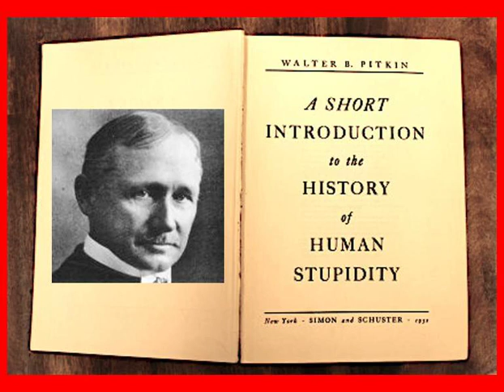HdlEH - 1.4 TABÚ. Buda y Jesús con respecto a la estupidez [39 a 42]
Página 39.

Una breve introducción a la historia de la estupidez humana, Walter B Pitkin, 1932.

1.4. TABÚ. Buda y Jesús con respecto a la estupidez.

¡Es increíble la tradición sobre los estúpidos!
Sorprendente en su escasez, en su miseria, en su casual superficialidad. Busca en los escritos de todos los poetas, juglares, profetas, adivinos y cronistas, y encontrarás poco más que una o dos líneas ligeras. No consideran que la estupidez es algo que debe ser abordado, o lo consideran de mal gusto, pero el buen gusto no esconde a la realidad.

Casi parece como si la humanidad le hubiera dado la espalda a este, su flagelo más terrible, a la estupidez, tal vez porque incluso el ingenio de los estúpidos había sentido alguna vez que la cosa era la cabeza de una Gorgona, una hermosa vista que convertiría al espectador en piedra. En esto, por desgracia, los tontos han demostrado tener razón.

Porque el capítulo más temible de la historia humana permanece sin escribir mientras los eruditos se abstengan de investigar estupideces pasadas y presentes.

¿Quién lleva la crónica de las estupideces de reyes, soberanos, políticos, jueces, etc.?